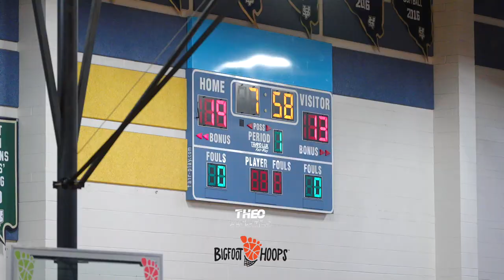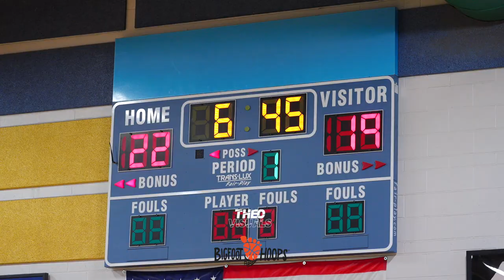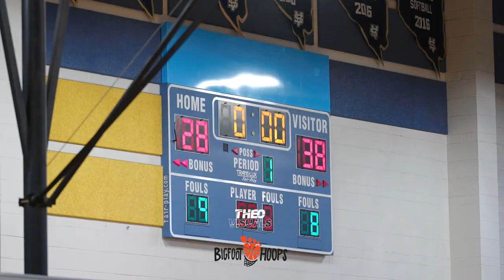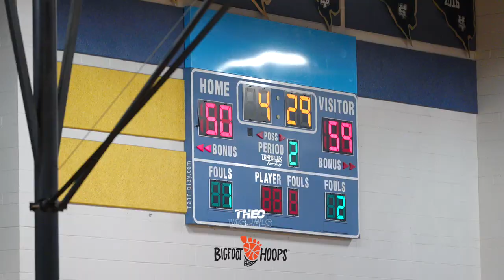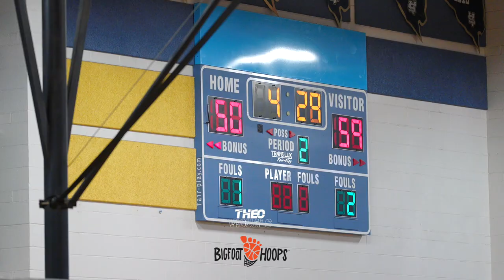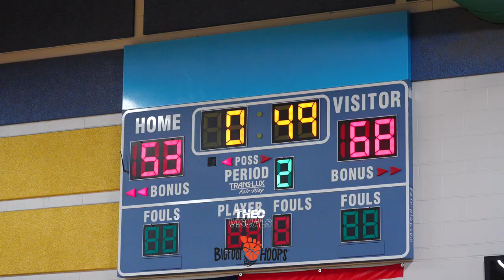[UNDER THE RADAR] Canadian Hoopers Show out Genesis Basketball vs Drive BigFoot Hoops Live